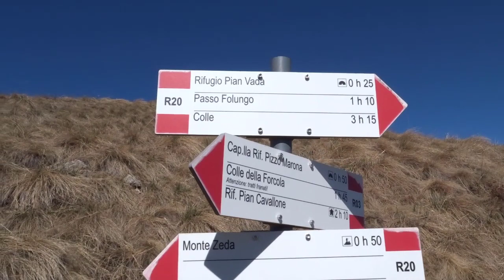Valle Intrasca: Corte Laveggio 1640 m. salendo dai Belmi. 25-03-23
Corte Laveggio: significa lastra di pietra è il Corte estremo della Valle Intrasca, costruito tra gli arcigni speroni che scendono dallo Zeda su un piccolo poggio che domina la valle Intrasca è un antico alpeggio del Comune di Aurano come riporta Barbaglia nel suo libro: genti e luoghi di Val Grande.
Scareno-Piaggia-Guara-Belmi-Vadà-Passo Folungo-Biogna-Scareno.
Giro ad anello molto impegnatico tra le alte prateria della Valle Intrasca.